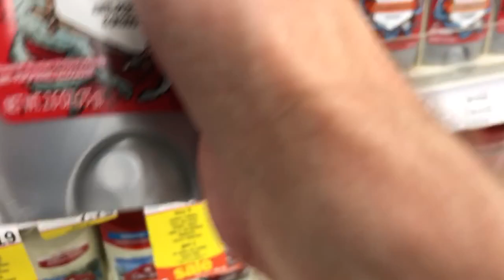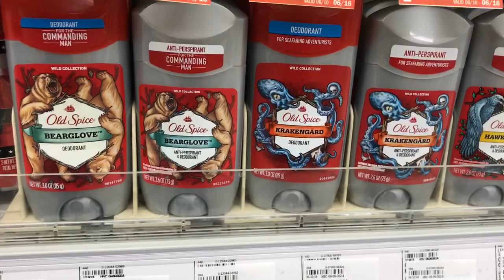Non-Content: Deodorant Smells Like Starbursts | WoWcrendor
I'm not even kidding

About WoWcrendor